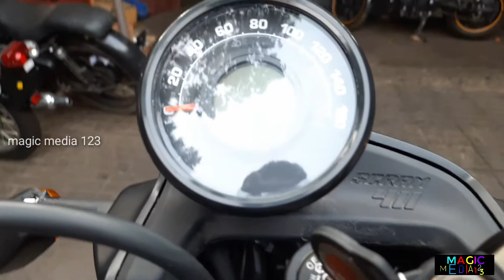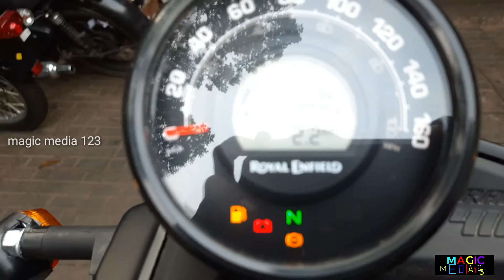Royal Enfield SCRAM🔥🔥Royal enfield himalayan scram launch today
Royal enfield scram launching
himalayan scram launch today
scram new royal enfield
himalayan scram new video
himalayan scram launch 2022
scram royal enfield